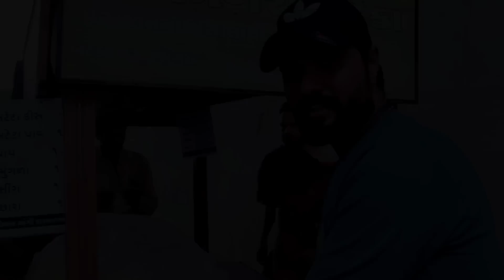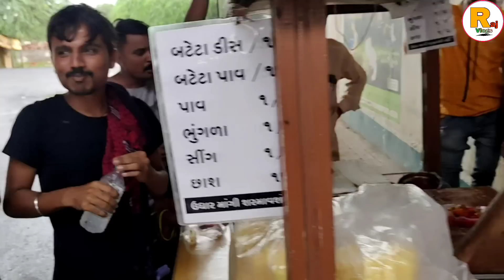40/-₹ મા 3 જણા ના પેટ ફૂલ આવા બટેકા જોયા નય હોય 😲 Wakaner// Raj Gohil Vlogs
ભૂરાભાઈ ના બટેકા

ચંદ્રપુર બ્રિજ નીચે વાકાનેર
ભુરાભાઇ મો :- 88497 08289